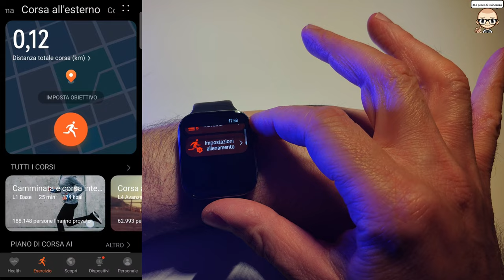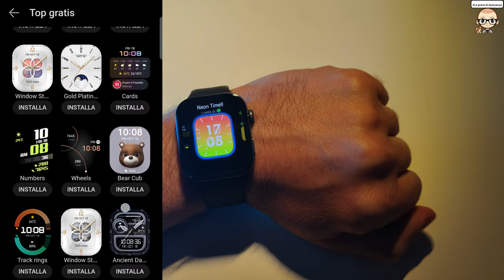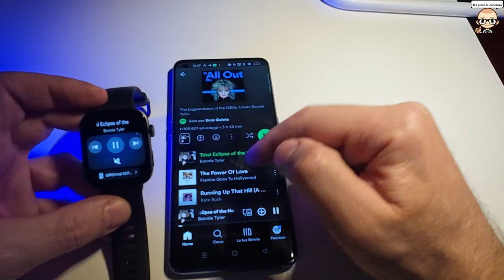HUAWEI WATCH FIT 3: in uno smartwatch, il tuo compagno di fitness e benessere con stile modeno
Ben ritrovati amici per una prova tecno!!!

Vi presento il nuovo Huawei Fit 3, l'innovativo smartwatch progettato per portare la tua esperienza di fitness e benessere a un livello superiore. Con un design elegante e una gamma di funzionalità avanzate, Huawei Fit 3 è il tuo partner ideale per uno stile di vita attivo e sano.

Design Elegante e Comfort Superiore
Il Huawei Fit 3 si distingue per il suo design raffinato e minimalista, adatto a qualsiasi occasione, sia che tu stia andando in ufficio, facendo sport o uscendo con gli amici. Il display AMOLED da 1.64 pollici offre una visualizzazione nitida e brillante, mentre il cinturino in silicone garantisce comfort e resistenza durante tutto il giorno.

Monitoraggio Completo della Salute
Con Huawei Fit 3, hai a disposizione un assistente personale per il tuo benessere. Il dispositivo offre:

Monitoraggio della frequenza cardiaca 24 ore su 24 con tecnologia TruSeen™ 4.5, per tenere sotto controllo il battito cardiaco in qualsiasi momento.
Monitoraggio del sonno avanzato con TruSleep™ 2.0, che analizza le tue abitudini di sonno e fornisce consigli personalizzati per migliorare la qualità del riposo.
Monitoraggio dello stress con esercizi di respirazione guidati per aiutarti a rilassarti durante le giornate più impegnative.
Misurazione della saturazione dell'ossigeno nel sangue (SpO2), per una visione completa della tua salute.
Fitness e Allenamenti su Misura
Huawei Fit 3 è il tuo allenatore personale, sempre pronto a motivarti e a supportarti nei tuoi allenamenti. Tra le funzionalità principali:

96 modalità di allenamento che includono corsa, ciclismo, nuoto, yoga e molto altro, per soddisfare qualsiasi esigenza di fitness.
GPS integrato per tracciare con precisione le tue attività all'aperto senza bisogno del telefono.
Resistenza all'acqua fino a 5 ATM, perfetto per il nuoto e per resistere a qualsiasi condizione atmosferica.
Connettività e Autonomia
Restare connessi è semplice con Huawei Fit 3. Ricevi notifiche di chiamate, messaggi, email e app direttamente sul tuo polso. Inoltre, la batteria a lunga durata offre fino a 10 giorni di autonomia con una singola carica, così non dovrai preoccuparti di ricaricare frequentemente il dispositivo.

Un'Esperienza Personalizzata
Personalizza il tuo Huawei Fit 3 con una vasta gamma di quadranti e cinturini intercambiabili, per adattarlo al tuo stile e alle tue esigenze quotidiane.

Conclusione
Huawei Fit 3 non è solo uno smartwatch, è un vero e proprio alleato per il tuo benessere. Con il suo design elegante, le avanzate funzionalità di monitoraggio della salute e le numerose modalità di allenamento, è il dispositivo ideale per chi vuole vivere una vita più sana e attiva. Scegli Huawei Fit 3 e scopri come migliorare ogni aspetto della tua giornata.

Huawei Fit 3: Innovazione al Polso, Benessere alla Portata di Mano

Buona visione
Q71

0.01 presentazione
1:00 caratteristiche scermo amoled
2:00 materiali cinturino
4:00 gestione app
4:30 tasto e rotella funzione
5:30 funzione drenaggio
6:00 funziojamento sensori cardio e Saturimetro
7:00 sezione funzioni fitness
8:30 watch faces
10:00 critica cinturino
10:30  cambio cinturino
11.30 risposta messaggi con l'orologio
12:00 autonomia
14:30 gestione musica
16:00 conclusioni